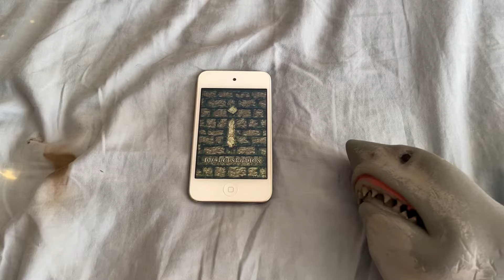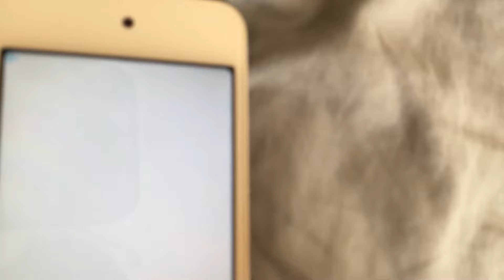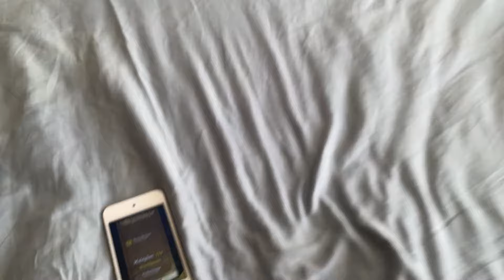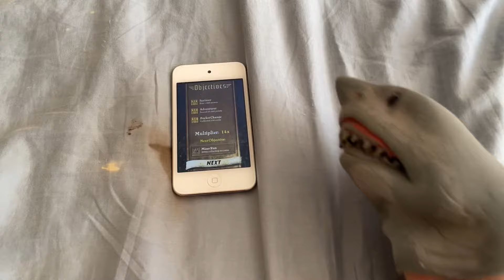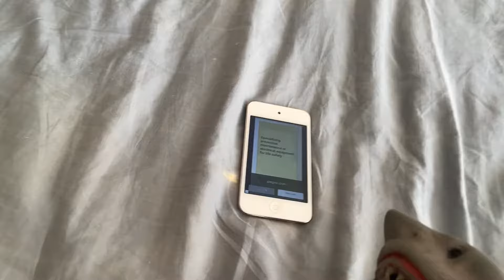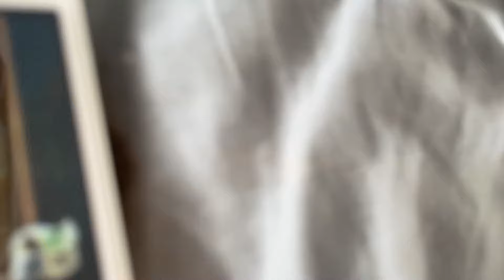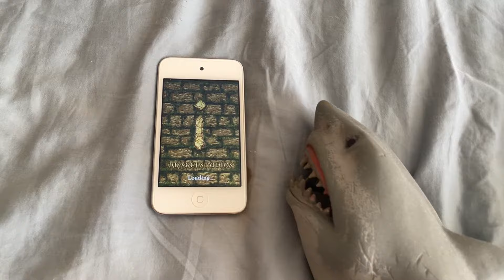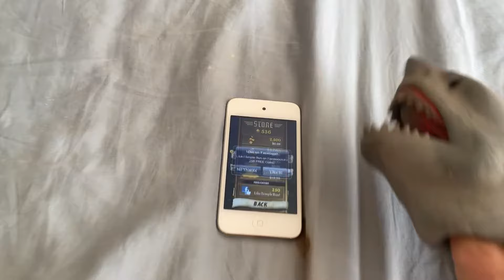SB Movie: Shark Puppet plays Temple Run!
Shark Puppet plays Temple Run where he has to collect coins and run from gorillas!